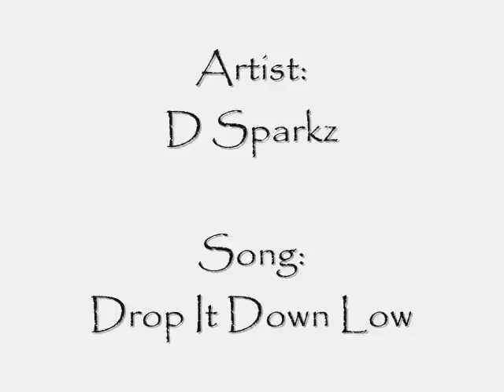D Sparkz - Drop It Down Low ( Promo )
THUMBS UP IF YOU THINK THE SONG IS LIVE !